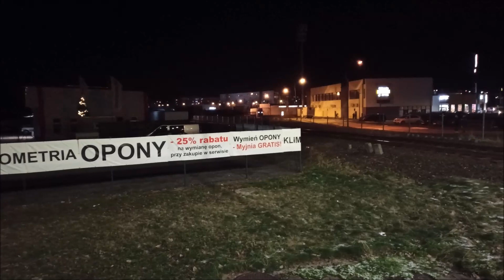Pociągi cz.4 sezon 5...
Kolejna część filmu z serii pociągi.
Miłego oglądania:
Muzyka w filmie:
VIDEO-Idę Na Plażę
Skalar-W Te Noc
Din Dong - Jasnowosa Kasia